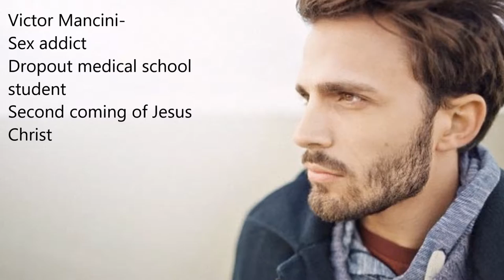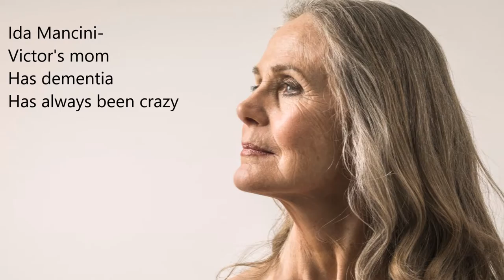choke book trailer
i hate myself lol